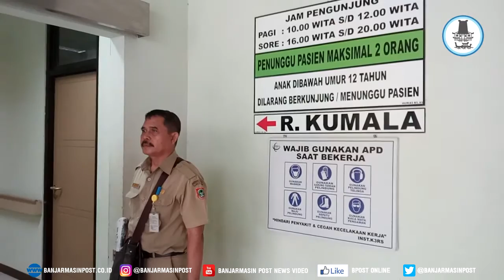Menolak Diajak Rujuk Suami Siram Istri Dengan Air Keras